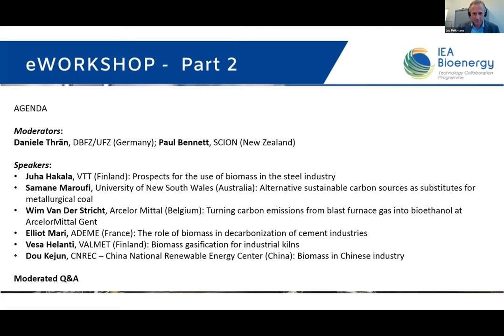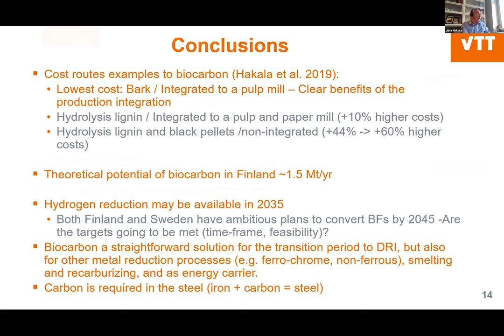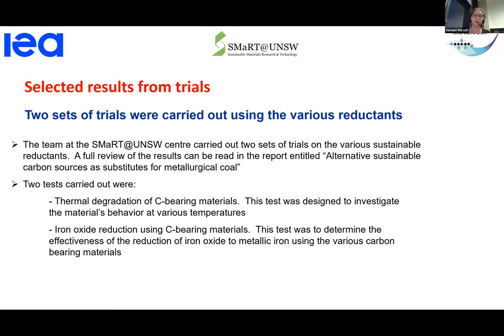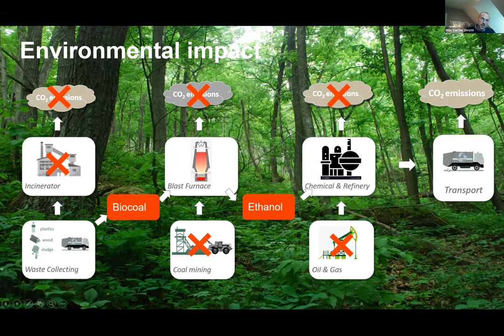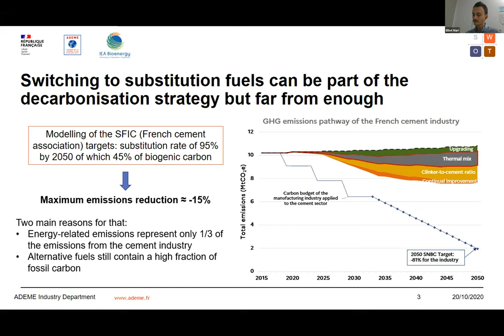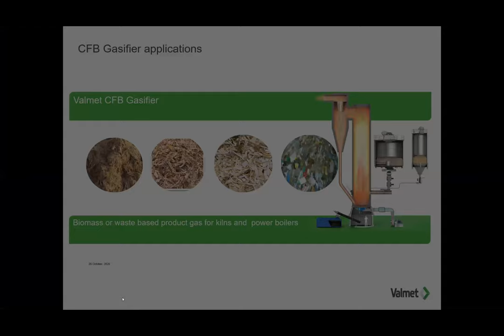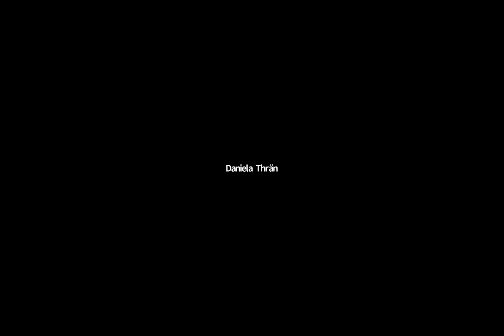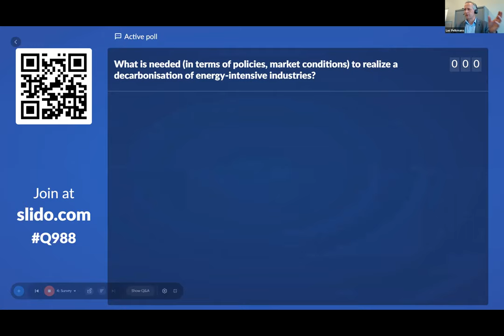Biomass in energy intensive industries – steel & cement sectors - Part 2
IEA Bioenergy eWorkshop

This session considered the opportunities of biomass in larger, energy intensive industries. Examples are energy provision in cement industries, or provision of sustainable carbon sources in steel industries. There are also options to capture CO2 in these industries and convert them into fuel or products.